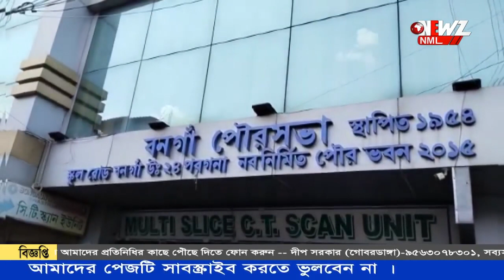বনগাঁ পুরসভার উদ্যোগে চালু হলো জনতার দরবার ৷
বনগাঁ পুরসভার উদ্যোগে চালু হলো জনতার দরবার ৷ এদিন এই ঘরের সূচনা করেন মন্ত্রী রথীন ঘোষ, সাধারণ মানুষের সমস্যার সমাধান করতে অভিনব এই উদ্যোগ নেওয়া হয়েছে৷